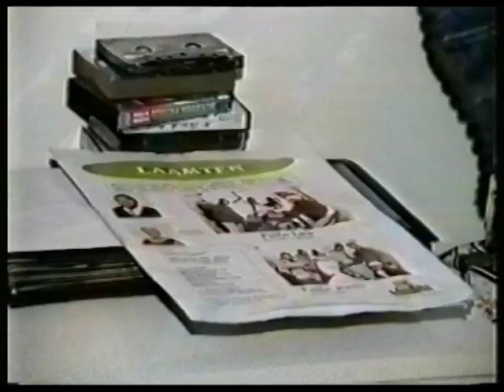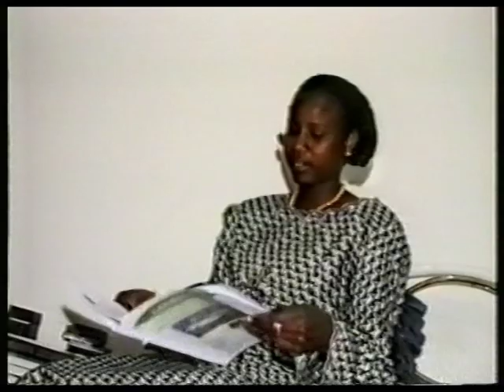Demba Tchilal Movies GUINE BISSAU, WANNDIYAA VOL3 PART 1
wanndiyaa vOL 1 DEMBA TCHILAL MOVIES,  GUINE BISAU MOVIES,  FILM GUINEEN, um filme completo em lingua fula